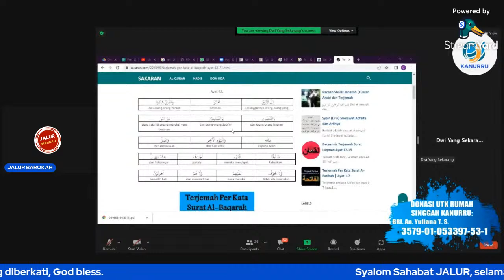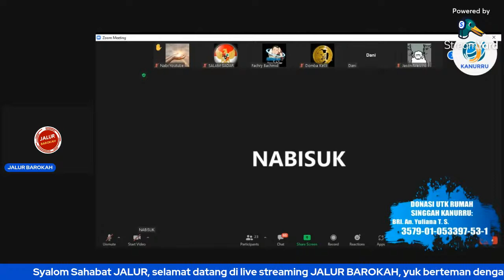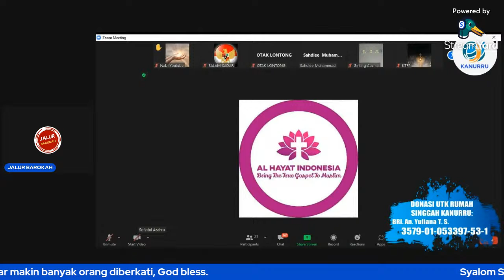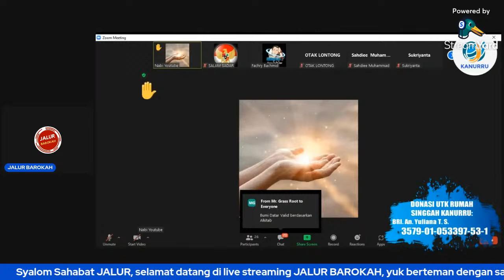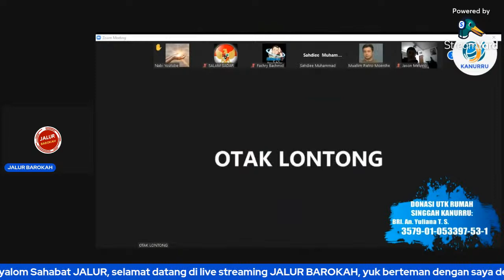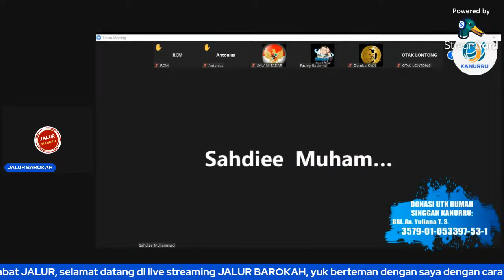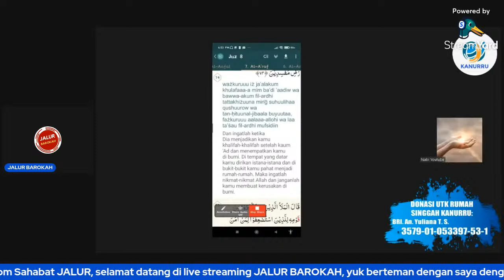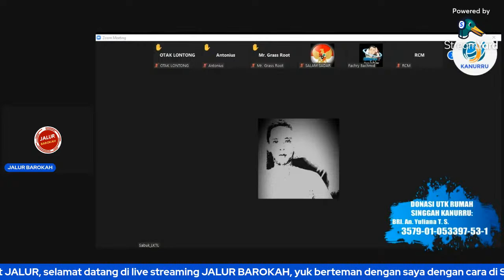HEBOH!! 300 AYAT ALQURAN YANG DIMINTA PDT. SAIFUDDIN UNTUK DIHAPUS | Apologet Kristen Bicara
Video yang bikin HEBOH!! 300 AYAT ALQURAN YANG DIMINTA OLEH PDT. SAIFUDDIN UNTUK DIHAPUS. APOLOGET KRISTEN TETAP BERITAKAN INJIL. Yuk kita simak videonya... salam waras, salam sadar untuk generasi milenial, Tuhan Yesus memberkati kita semua, amin.